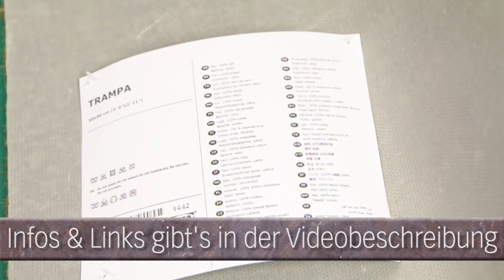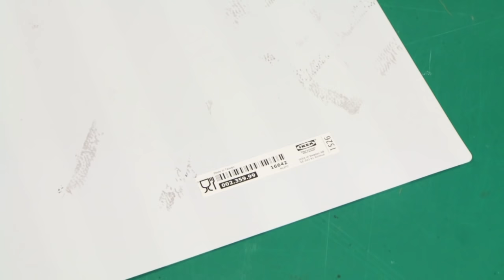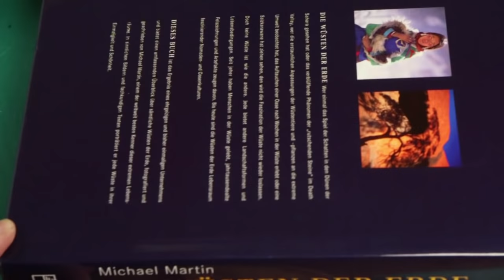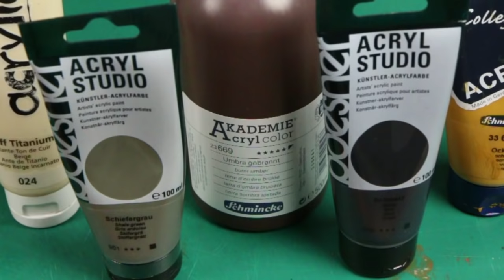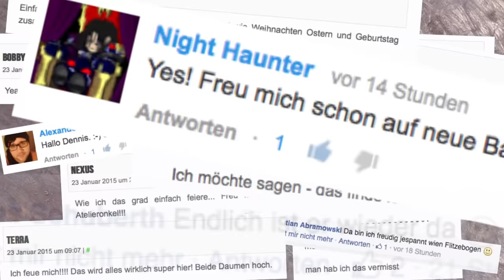Tutorial: Kornfeld / grain field (Tabletop-Gelände, TWS)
Zur Feier des Tages widmen wir uns mal wieder unserem liebsten Tabletop-System: "SAGA"! Aber natürlich passt so ein Kornfeld auch auf jede andere historische oder Fantasy-Spielplatte ... Warum wir feiern? Kleiner Tipp: Es hat mit dem 29. Januar 2015 zu tun ...

Eine Kokos-Fußmatte gibt's z.B. bei IKEA, heißt dort "TRAMPA" und kostet 7,99€

Für die Querstreben der Zäune können – wie im Video gezeigt – entweder lange Tannennadeln verwendet werden. Oder dünner Draht oder so genanntes "Peddigrohr"
Schaut Euch hierfür einfach mal im Bastelladen Eures Vertrauens um.

So, nun viel Spaß beim Nachbauen – und bei Fragen einfach fragen!